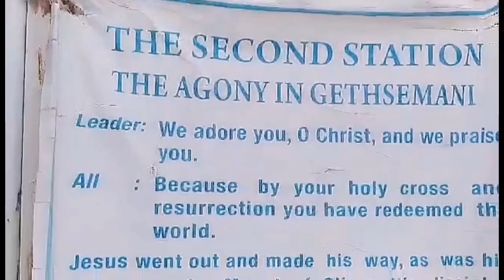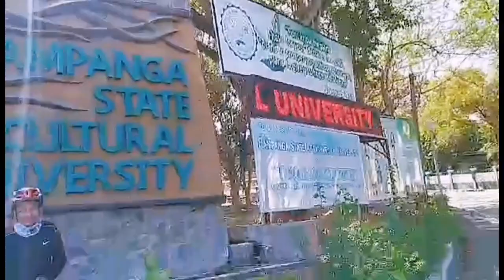Bikers in Banal na bundok